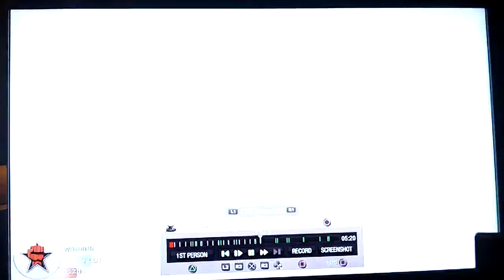Call of Duty Black Ops 15-0 on Nuketown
Me camping hardcore and going 15 and 0 but just barely.